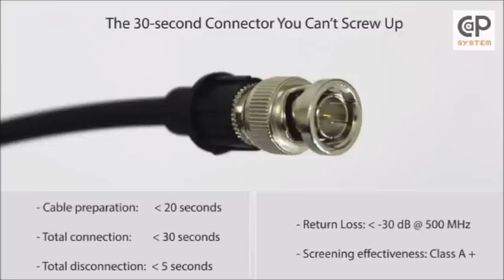CaP System - example of real time BNC connection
The 30-second Connector You Can't Screw Up.